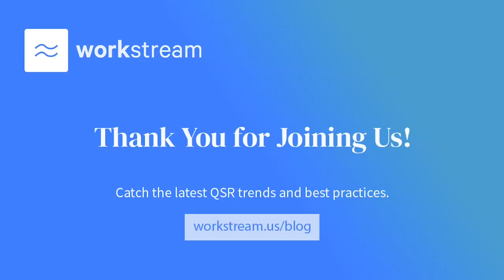Growth Secrets from the World’s Largest McDonald’s Franchisee